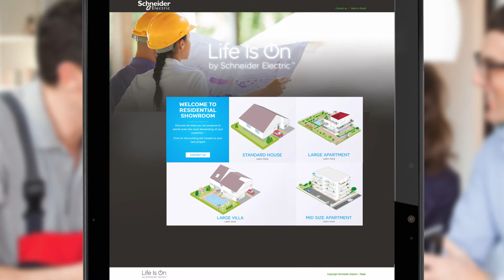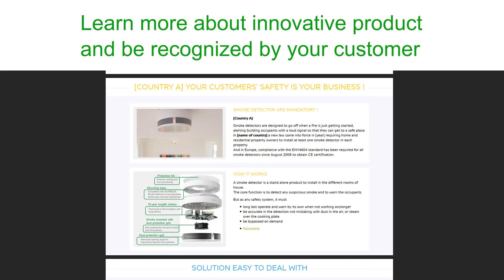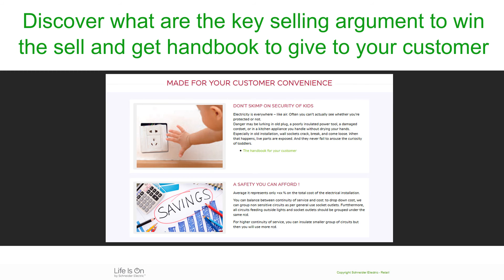Virtual Showroom for Electricians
Discover all what you can propose in residential or small commercial buildings to satisfy even the most demanding of your customer!